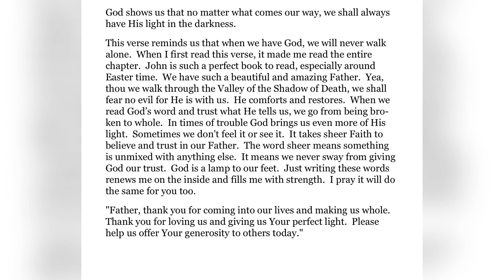04/05/24 - (Grace Day by Day - A Daily Devotional with Grace in the Water 04/05/24)